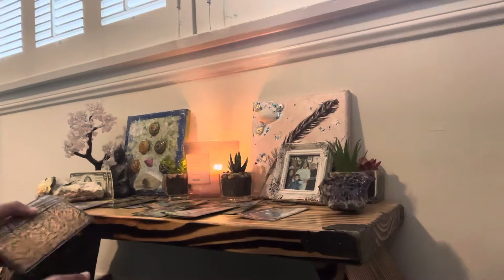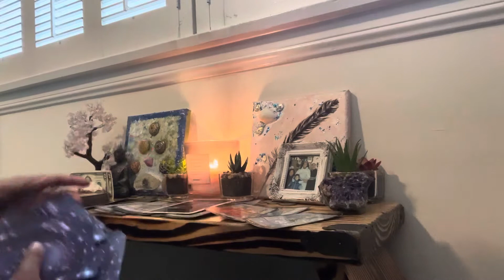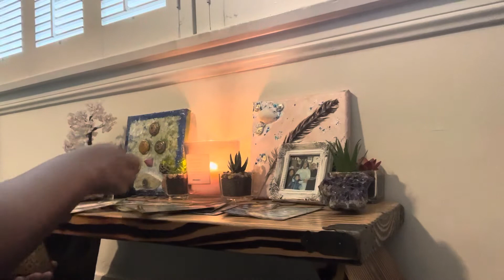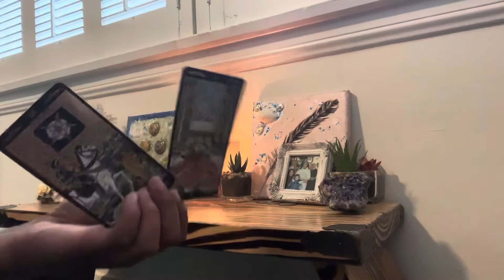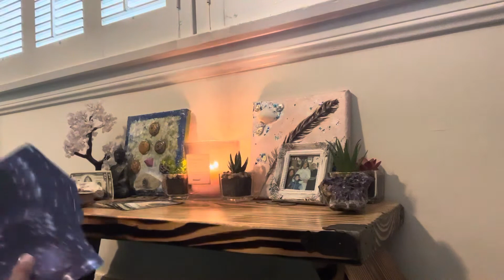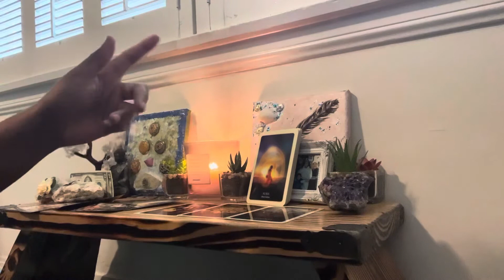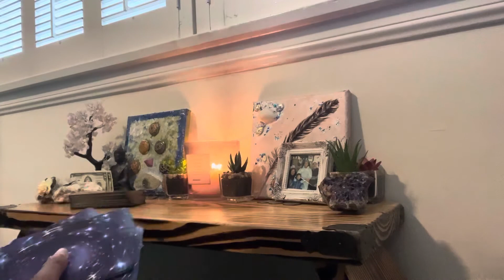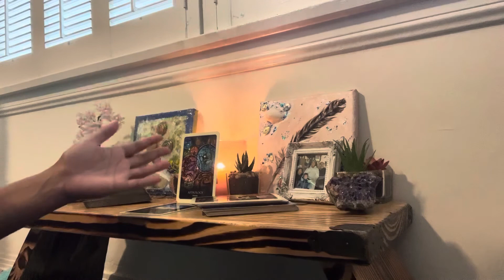General Forecast/Energy Readings for AMC, XRP, MATIC: Coming Months (TIMESTAMPED-RANDOM)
AMC Forecast 0:00
XRP Forecast 3:23
MATIC Forecast 7:25
Conclusion/Overall Forecast 11:22